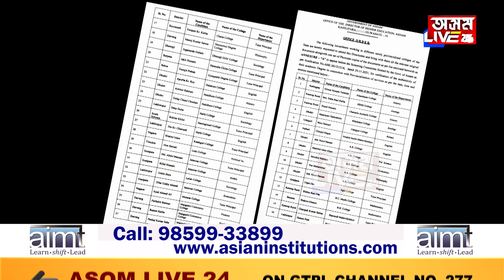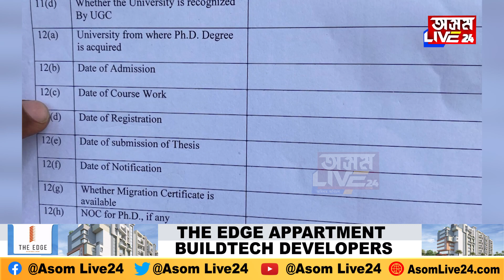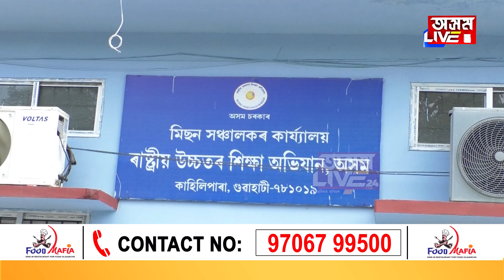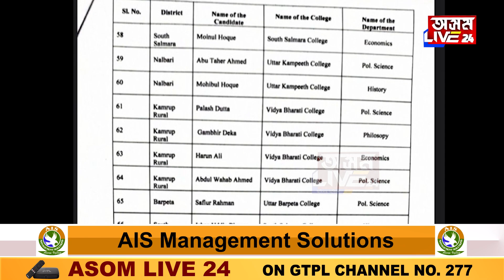৭০ কলেজ শিক্ষক, লাইব্ৰেৰিয়ানস্ক্ৰীণিং কমিটীৰ নথি পৰীক্ষা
৭০ কলেজ শিক্ষক, লাইব্ৰেৰিয়ান
স্ক্ৰীণিং কমিটীৰ নথি পৰীক্ষা